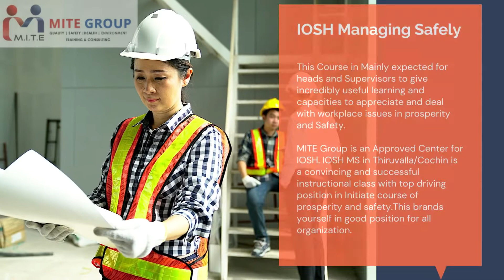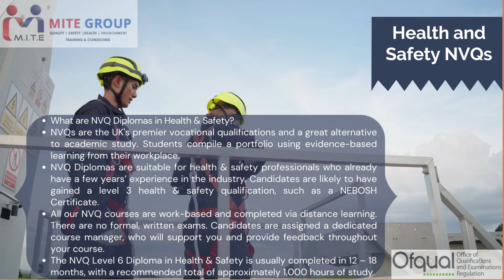Are You New in HSE Career? Leading 5 Courses You Need to Know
Why choose a HSE course from MITE Group Thiruvalla?
High Pass Rate
Our pass rate for HSE courses is above the industry average, with a high number of credits and distinctions.

Student support
We go the extra mile to make sure our course attendees receive the best possible support, through study guides and student groups.

Many candidates find our WhatsApp community group particularly helpful while they are studying, as it enables them to compare notes with fellow students and ask questions.

Expertise
We are one of the India's leading providers of training in health and safety.

Our tutors and mentors are widely respected for their expertise, experience and ability to provide an enjoyable learning experience.

The MITE Group Pass Pledge
Every MITE HSE courses entitles you to continue studying free of charge if you fail to meet the required standard in examinations(Terms & conditions applied). However, this is rarely necessary. Our pass rate for HSE courses is above the industry average, with a high number of credits and distinctions.